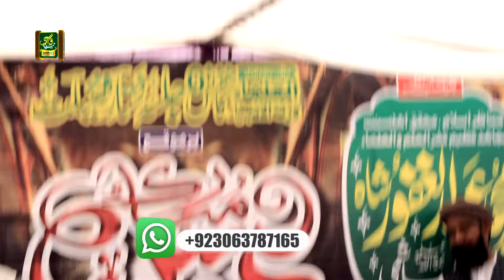Dr khadim hussain khursheed alazhari Urs Multan Full Bayan 2024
Dr khadim hussain khursheed alazhari Urs Multan Full Bayan
Qadri Media 92 Pakistan Best YouTube Channel